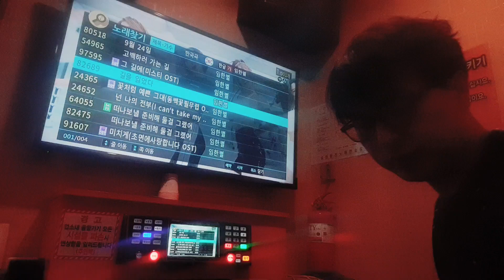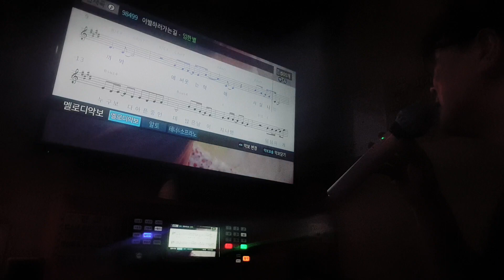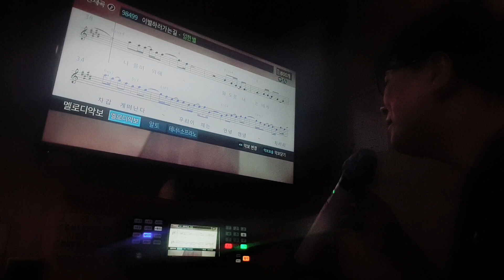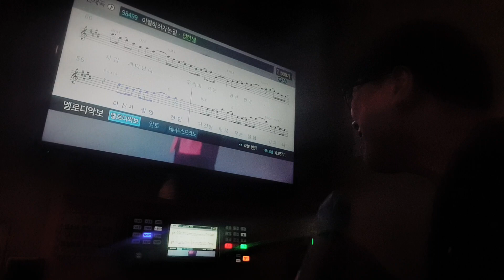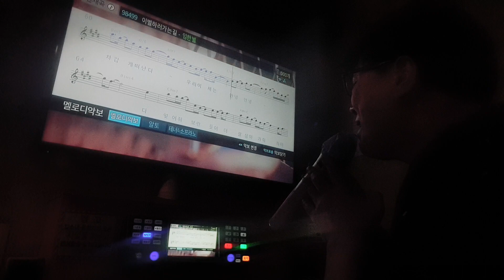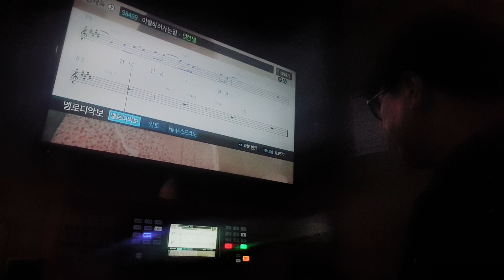강어커 이별하러 가는 길(임한별 곡)🫂⚘🫂💌💟